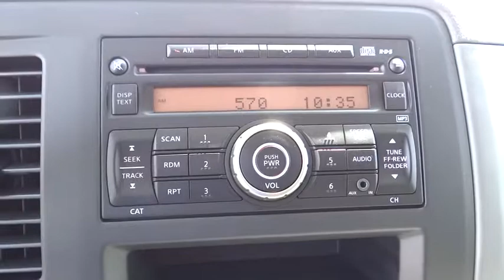2017 Nissan NV Passenger Costa Mesa, Huntington Beach, Irvine, San Clamente, Anaheim, CA NV70812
New 2017 Nissan NV Passenger
2017 Nissan NV Passenger SV - Stock#: NV70812 - VIN#: 5BZBF0AA3HN850735